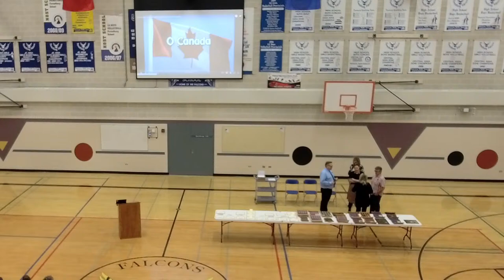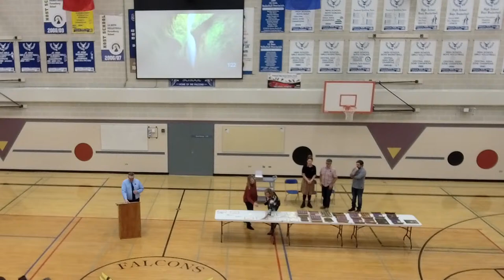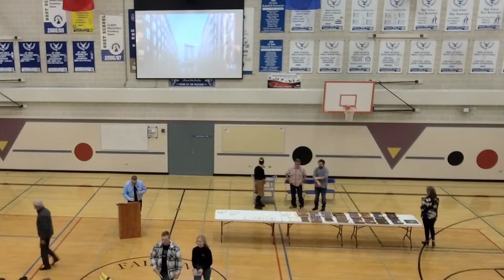Forestburg School 2022 Awards Program